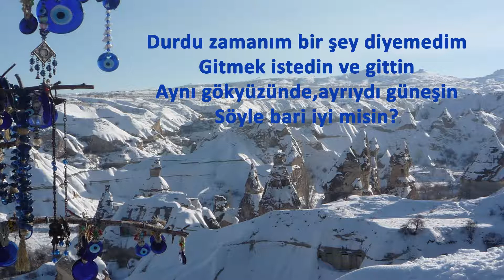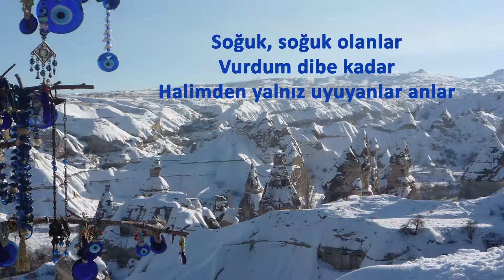Emre Aydın - Soğuk Odalar Turkish Lyrics (sözleri) by JustLyrical4You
Lyrics by JustLyrical4You
I hope you all like the quality and the lyrics ;)

I do not, by any circumstance, own or represent artist or lyrics or song. Song, pictures and lyrics are own by the legal author/owner, I'm  just a fan.